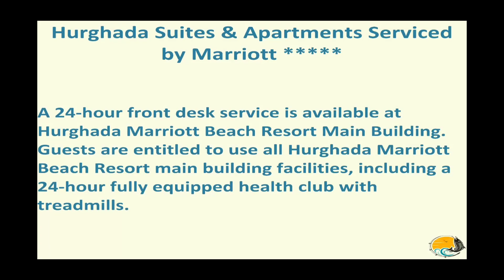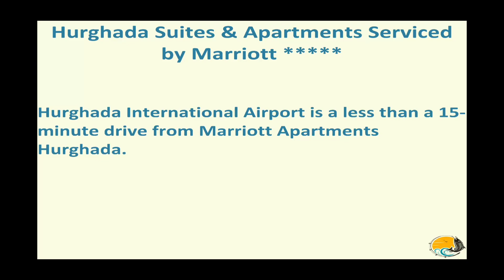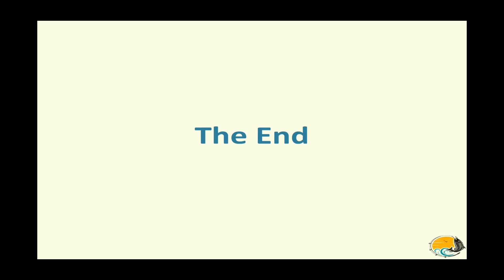Hurghada Suites by Marriott